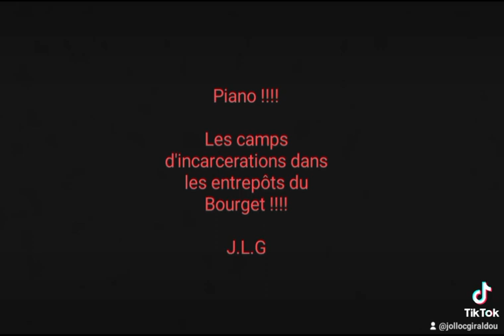Piano !!!! Spécialistes !!!! Série a-b-c !!!! J.L.G(2)